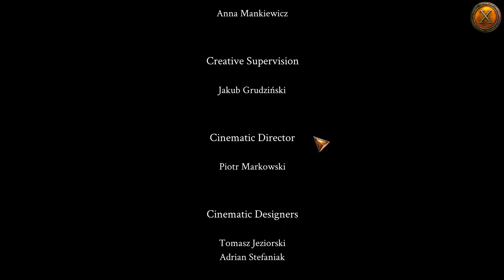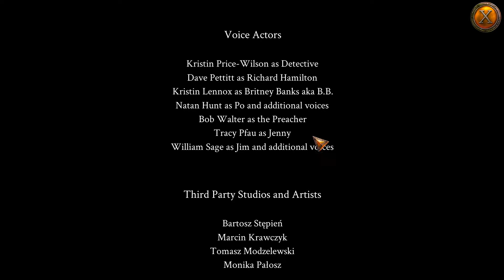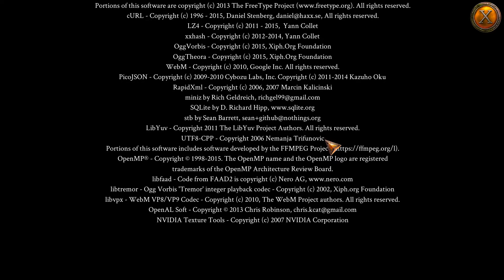Enigmatis 3: The Shadow of Karkhala Bonus Chapter Blood on the Snow - Hidden Object - STEAM [PC]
Enigmatis 3: The Shadow of Karkhala part 7 Bonus Chapter Blood on the Snow. Enigmatis 3: The Shadow of Karkhala is a Hidden object game published by Artifex Mundi. It is the third installment in the Enigmatis series. We will bring you a full walkthrough of Enigmatis 3: The Shadow of Karkhala, including all hidden object scenes, all collectible white feathers, all stains of evil, and all widows sorrows. Enigmatis 3: The Shadow of Karkhala no commentary walkthrough is from a PC on STEAM.

Enigmatis 3: The Shadow of Karkhala is the final chapter in the blockbuster trilogy, an exciting detective story rife with adventure, puzzles, and ancient mystery. Follow the trail of a demonic preacher and unravel the secrets of Karkhala Peak!

SOCIAL MEDIA---